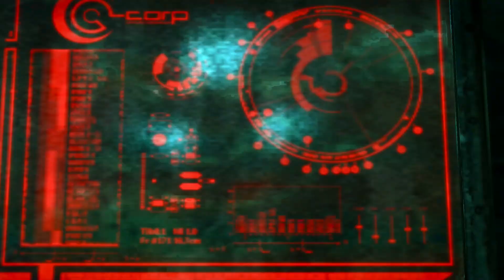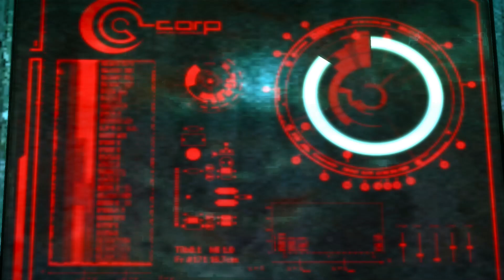Enslaved: Odyssey to the West - Chapter 13 : Grand Theft